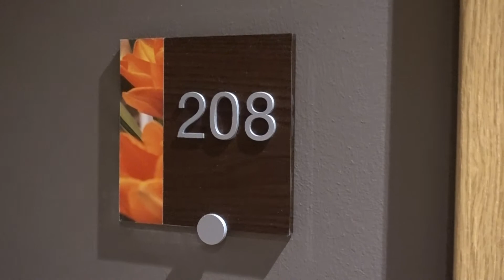Aruna & Hari Sharma going for Faculty Dinner Neuropharm, Hilton Garden Inn North Milan, Jul 30, 2017